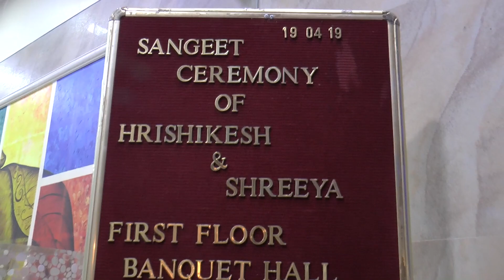Sangeet | Hrishi & Shreeya | 19 April 2019